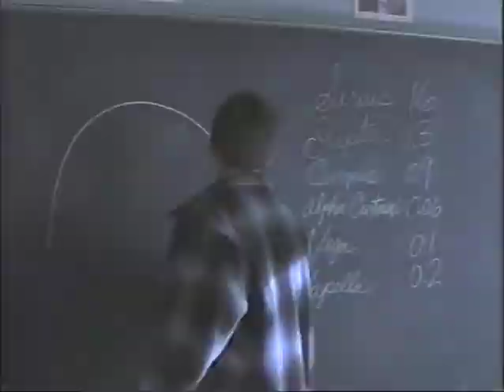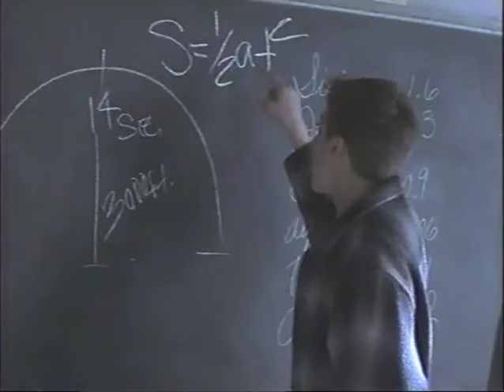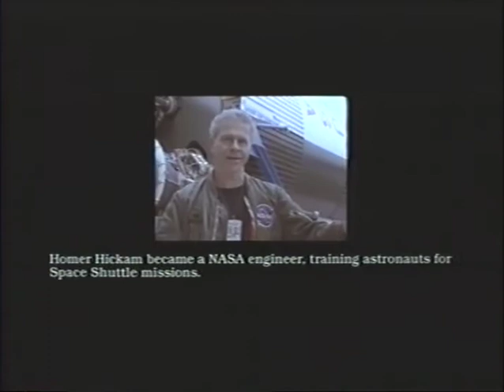Rocket Boys Solution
Scenes that show how the solution to the problem of how high the rocket went was found.